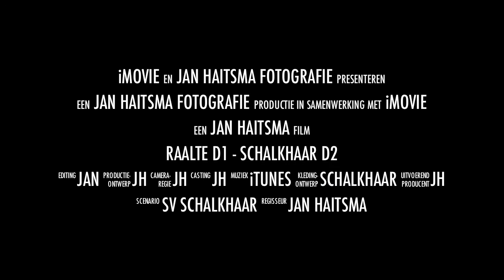Raalte D1 - Schalkhaar D2 Trailer 16-4-2011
Trailer van de voetbalwedstrijd Raalte D1 - Schalkhaar D2 op 16 april 2011